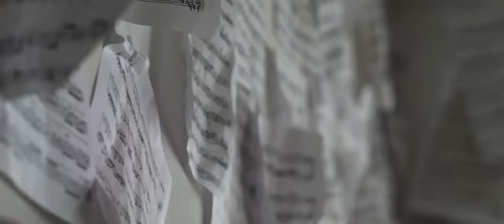01 Dan Sena feat Del the Funky Homosapien & Kylee Swenson Song of Siren